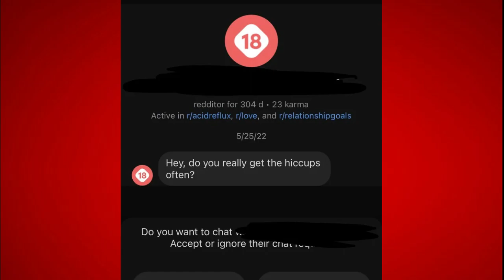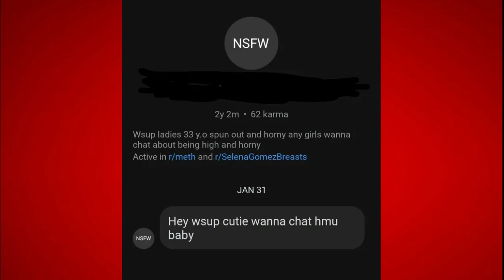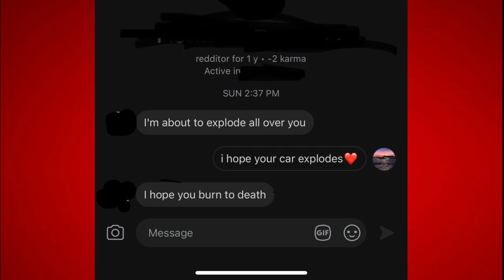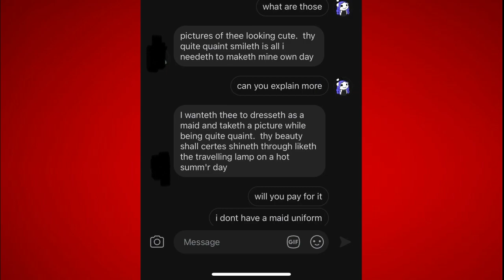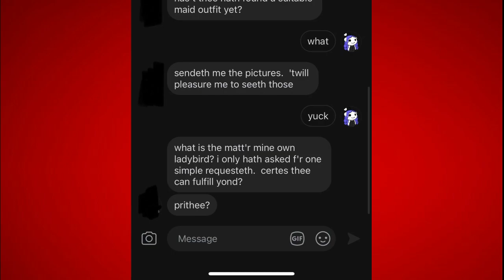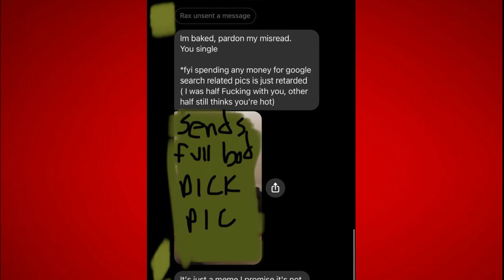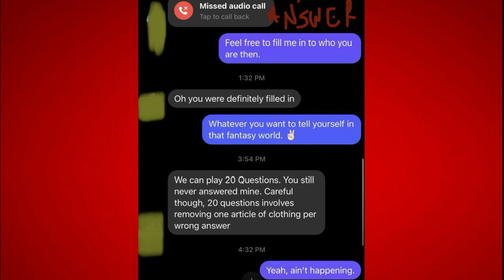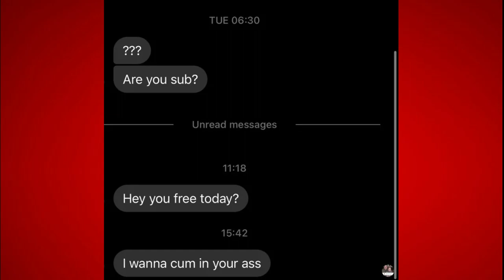I read terrible things from r/CreepyPMs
I read different posts from r/CreepyPMs.

Music used
The Rongo Lango - Klonoa Door to Phantomile
Warp Room - Crash Bandicoot Warped
Beats from Above - Klonoa Door to Phantomile
The Ring - Klonoa Door to Phantomile
Mint Breath - Kirby Blowout Blast